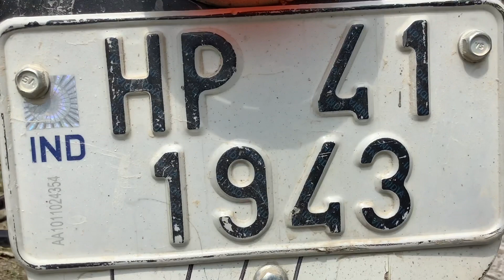Bike trip with friends from Spiti to magicvalley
A small trip from Spiti towards Parvati Valley.kasol malana magicvalley waichin# Spiti